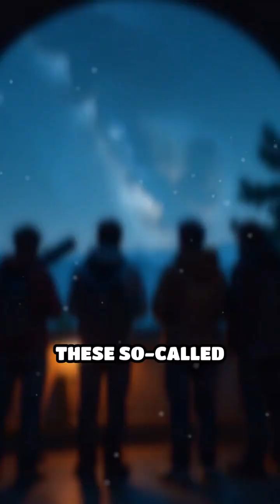Are Dark Matter Galaxies Real?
Could entire galaxies be made of invisible dark matter? Discover the search for these cosmic mysteries.